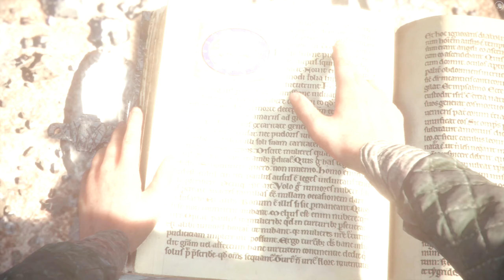A Plague Tale: Innocence | Chapter 11 | Alive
A Plague Tale: Innocence is an action-adventure stealth game developed by Asobo Studio and published by Focus Home Interactive.